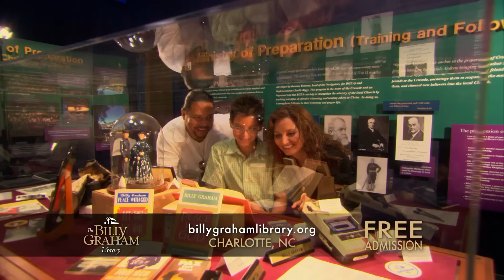Hanging Loose | Billy Graham Classic Sermon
“When you come to Christ, sin no longer rules—Christ rules.” Hear Billy Graham explain how committing to Jesus Christ can change your life in this 1979 message from Tampa, Florida.